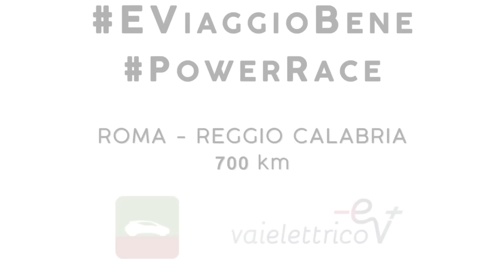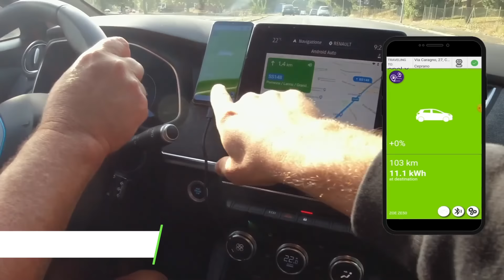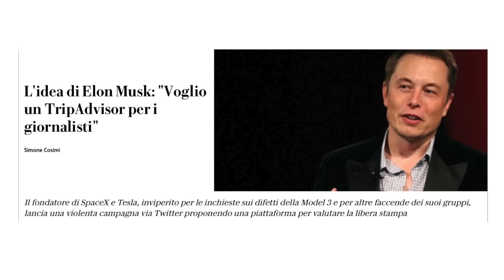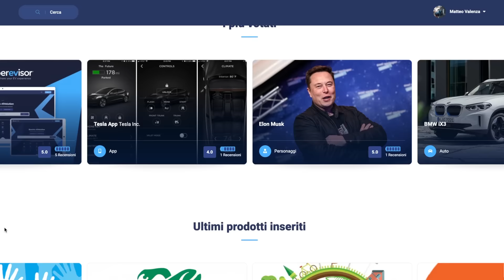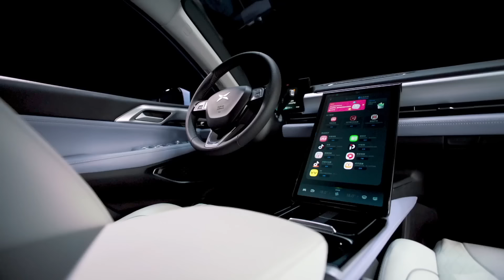FACCIAMO PIAZZA PULITA SULLE AUTO ELETTRICHE! 52 ore per un viaggio da Roma a Reggio Calabria [EDIT]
Oltraggioso ! no semplicemente fare un viaggio in elettrico così lungo, senza alcun tipo di preparazione o nozione di base è un po difficile ... Oggi vediamo insieme cosa ne penso io del video di piazza pulita sulle auto elettriche e analizziamo il viaggio da Roma a Reggio Calabria ... e rispondiamo alla domanda ma ... cosa si poteva fare per evitare problemi ?

[QUESTO VIDEO E' STATO CENSURATO]

0:00 Introduzione
0:38 Piazza Pulita Roma Reggio Calabria 52 ore
0:50 Considerazioni sul viaggio Roma Reggio Calabria
2:03 Roma Reggio Calabria in 9 ore VaiElettrico
“ci si deve impegnare per 52 ore” come immaginavo, la forte community elettrica non ci ha messo molto tempo a zittire la news che in pochi giorni ha fatto il giro d’italia, per lo stesso viaggio è stata utilizzata la stessa auto, partita con il 63% da roma, è stata utilizzata solamente l’app di Enel X per un costo complessivo di 53€ tutti i 700 km in 9 ore e 43 minuti.

3:09 SuperEVisor il tripadvisor della mobilità elettrica

Oppure qui per lasciare una recensione del mio operato sul canale youtube

5:16 Xpeng prepara P5
la tanto Parlata xPeng sembra sta lavorando ad Un nuovo modello di nome P5, in varie versioni e costerà da 22 a 30 MILA euro, la entry level avrà una batteria da 56 kWh con 450 km di autonomia, la più costosa avrà una batteria da 72 kWh, lo 0-100 sarà performato da 7,5  a 10 secondi… penso si sia capito non essere il suo punto forte.

5:51 Solar Team prepara un Camper Elettrico
l’azienda “Solar Team” sta sviluppando un camper aerodinamico elettrico con 700 km di autonomia, possibilità di aprirsi sul paesaggio e con 17,5 metri quadri di pannelli solari elettroattuati sul tetto, che dite? dovrei iniziare a recensire camper elettrici?

6:08 Ford Mach-e Richiamata in Canada
per ford mach-e, in canada non va molto bene, recentemente è stato listato un richiamo per 1812 auto che potrebbero subire un distaccamento del tetto in vetro panoramico, beh dai, sembra che possa essere risolto facilmente.

6:42 Motiv un Curioso Quadriciclo Elettrico
motiv è un quadriciclo 100% elettrico con pannelli in fibra completamente riciclata che riducono del 20% il peso totale, motiv è lungo 2,53m e pesa 376 kg, ha una batteria da 17,3 kWh ed ha un'autonomia di 200 km, può essere ricaricato fino a 35 kW in DC e carica dal 20 all’80% in 40 minuti. il motore è sul posteriore ed ha 27 hp

7:00 Polestar prepara 2 SUV elettrici
il prossimo anno (non in italia) arriverà polestar 3, sarà un suv elettrico, poi toccherà a polestar 4 che sarà a sua volta un suv ma coupé più piccolo di polestar 3, queste due auto saranno basate sulla piattaforma SPA2, sviluppata sempre da polestar.

7:18 Renault Certifica con un APP le batterie
Renault, tramite mobilize, offrirà un servizio che garantirà la salute della batteria di una auto elettrica usata, sarà molto semplice da interpretare e presenterà la capacità rimanente reale della batteria tramite una percentuale, questo certificato sarà unito all’auto, così che il proprietario potrà tramite l’app My renault (e presto My Dacia) al certificato completo

7:51 Saluti e baci

Matteo Valenza